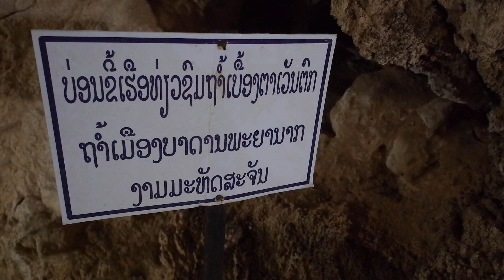Thak Ek Loop Cycle Tour - Laos Adventures - Ep# 76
As I continue cycling south through Laos I make a pleasant detour off the highway to visit some caves and waterfalls on the infamous Thak Ek Loop.

Hi, I’m Markus and this is my Adventure Travel Vlog Series. I am travelling around the planet without ever using motorized transport. I started this journey in Toronto, Canada in July of 2015 and intend to circumnavigate back to where I started.

SPOILER ALERT:!!

I’d love to share these videos in more languages so please feel free to help transcribe by clicking on this link. Thanks!

Castleshire - Youtube audio lbrary